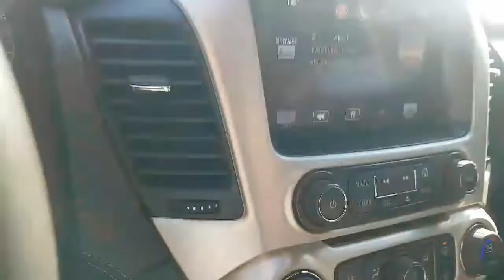2015 Gmc Yukon